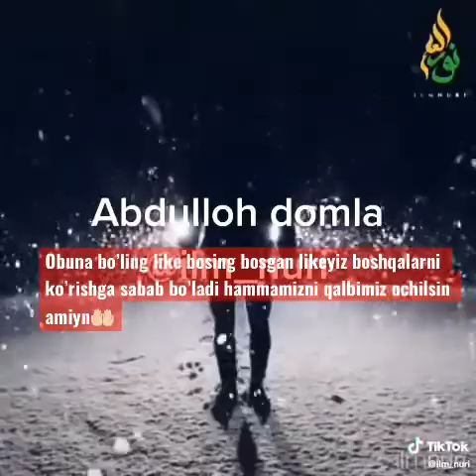Abdulloh domla Sahih Xadis